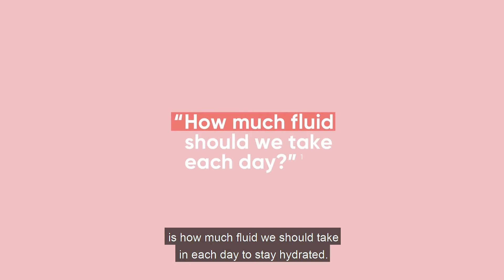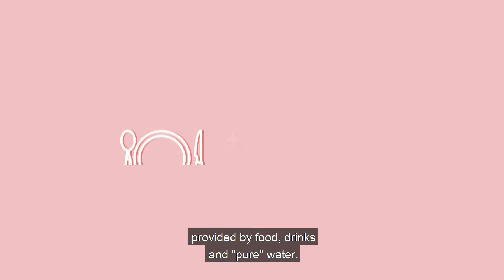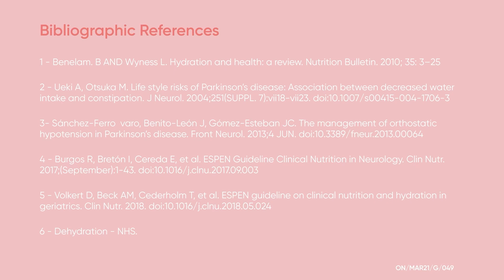Nutrition | Hydration | Nutritionist Diana Miranda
Training Area